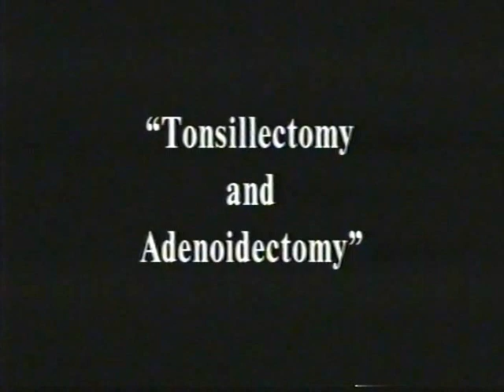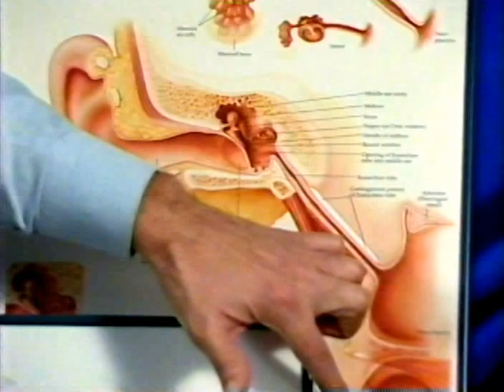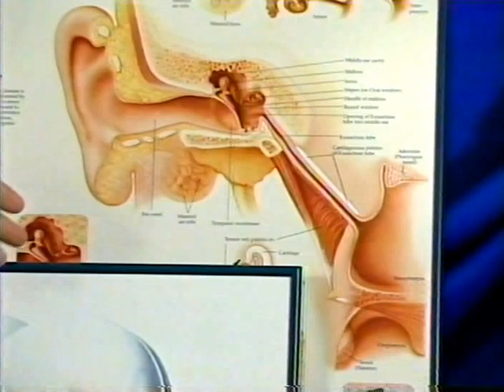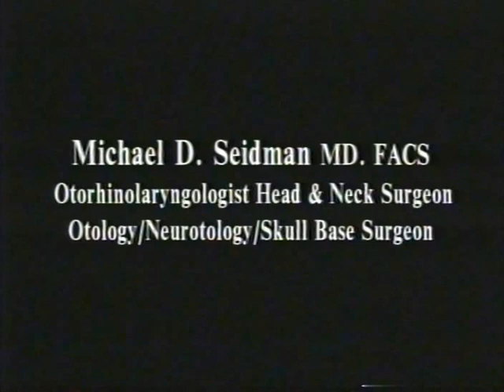Tonsillectomy and Adenoidectomy-Dr Michael Seidman, MD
This is a video I made while at the Henry Ford Health System to educate my patients about tonsillectomy and adenoidectomy procedures.